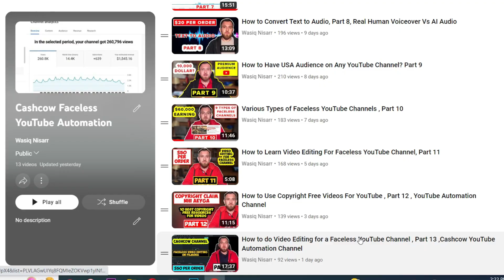Channel Monetization Criteria for Cashcow YouTube Channel, Part 14, Reused Content Issue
Channel Monetization Criteria for Cashcow YouTube Channel, Reused Content , YouTube Automation.

Be my friend on Instagram

Please reach me out on Facebook

Or Join our Facebook group for discussion